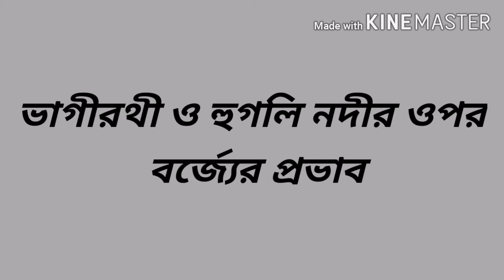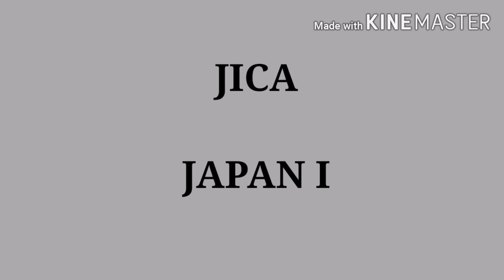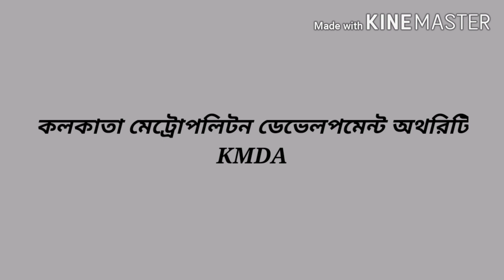বর্জ্য ব্যবস্থাপনা : ভাগীরথী হুগলি নদীর উপর বর্জ্যের প্রভাব।।CLASS-X .PART-3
বর্জ্য ব্যবস্থাপনা। বর্জ্য ব্যবস্থাপনার প্রয়োজনীয়তা,। ভাগীরথী হুগলি নদীর ওপর বর্জ্যের প্রভাব। গঙ্গা অ্যাকশন প্ল্যান। মাধ্যমিক ভূগোল।
WASTE MANAGEMENT. IMPORTANCE OF WASTE MANAGEMENT. CLASS-X GEOGRAPHY.